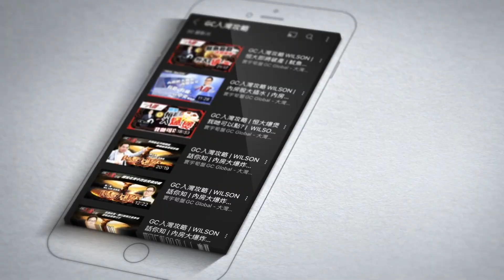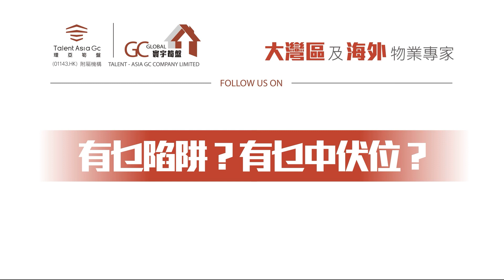廣東四大古鎮之一菊城【中山小欖】咁旺咁正配套超齊 | 話你知直通巴轉佐位置? | 地標海港城 | 網紅櫻花里 | 超旺美食街【寰宇筍盤 | 上市公司附屬機構】中山物業 投資大灣區 粵港澳大灣區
💎寰宇筍盤主持人報名專線 :
☎️98889252
WhatsApp即時聯絡： 張小姐 Fred

☎️55024477 伍小姐540
WhatsApp即時聯絡： 伍小姐540

歡迎致電:
【總公司】
📞電話  36221613

📞電話 69630900